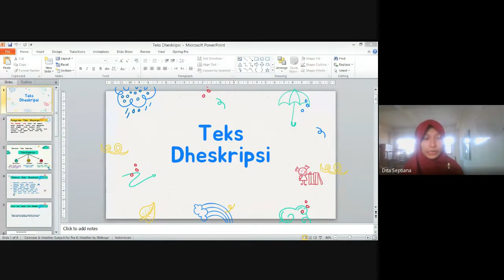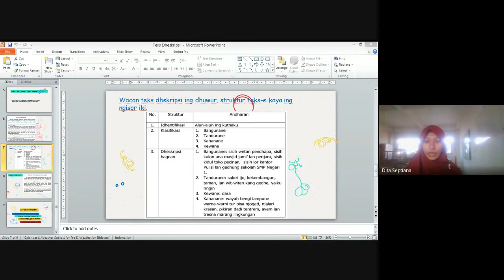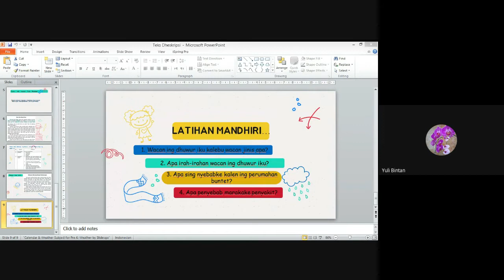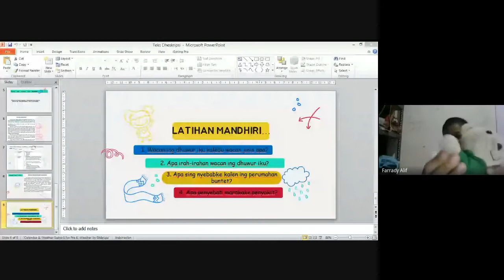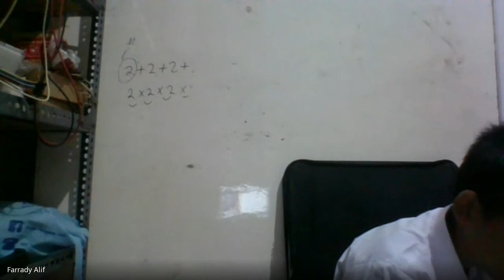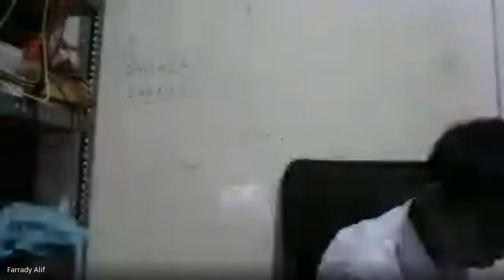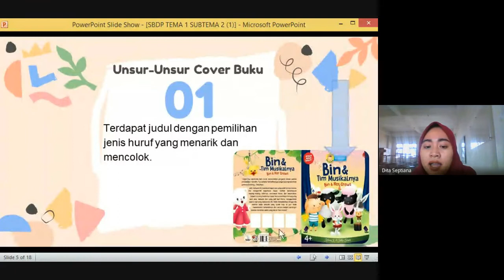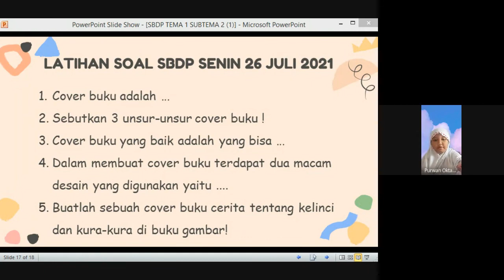Pembelajaran Kls 5B Senin, 26 Juli 2021 (B JAWA-Teks Dheskripsi, IPA-Rangka, SBDP-Cover Buku)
Semangat belajar di rumah anak sholih-sholihah :)